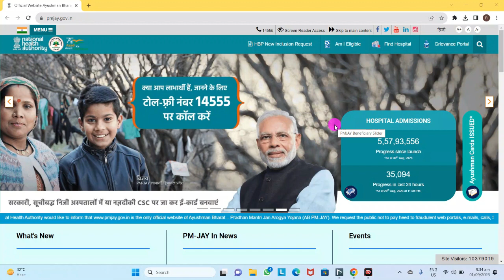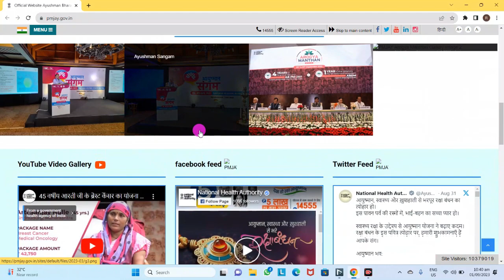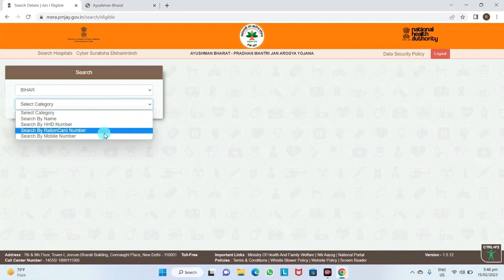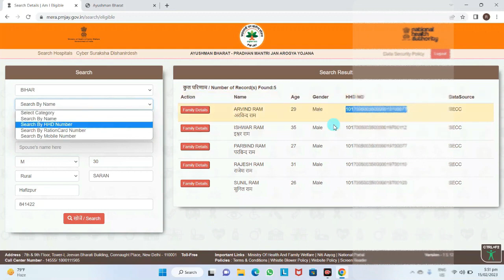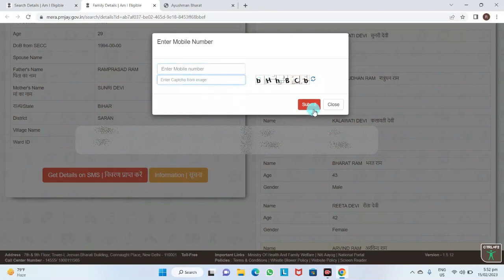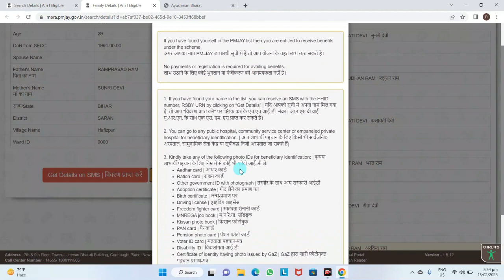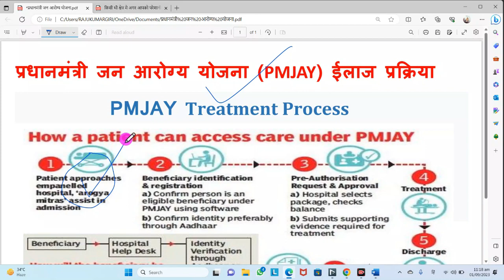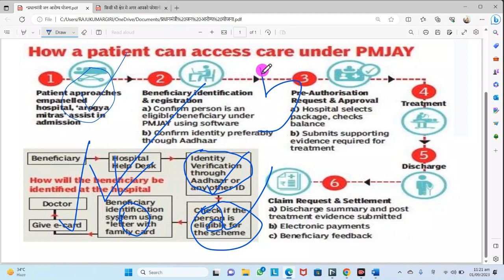किसी भी प्राइवेट अस्पताल मे अब ऐसे होगा बिल्कुल फ्री मे ईलाज बिना आयुष्मान कार्ड के जाने कैसे PMJAY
किसी भी प्राइवेट अस्पताल मे अब ऐसे होगा बिल्कुल  फ्री मे ईलाज बिना आयुष्मान कार्ड के जाने कैसे
ayushman card kaise banaye,bina ayushman kard ke ilaj kaise hoga,how apply online ayushman card,ayushman card online kaise baise banega,ayushman card se ilaj kaise karaye,ayushman card ilaj process,technical giri baba,raju giri hafizpur,bihar wala baba,pmjay scheme,pmjay new update